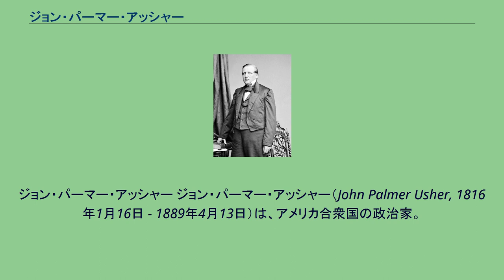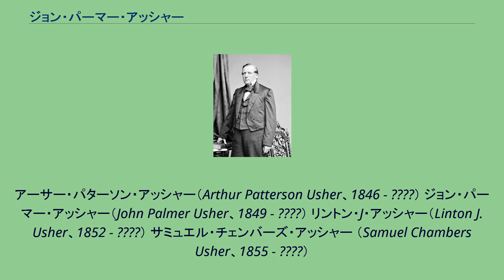ジョン・パーマー・アッシャー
ジョン・パーマー・アッシャー ジョン・パーマー・アッシャー（John Palmer Usher, 1816年1月16日 - 1889年4月13日）は、アメリカ合衆国の政治家。
南北戦争期のエイブラハム・リンカーン政権で第7代アメリカ合衆国内務長官を務めた。
1816年1月16日、アッシャーはニューヨーク州ブルックフィールドにおいて誕生した。
アッシャーは法律を学び、1839年にニューヨーク州で弁護士として認可を受けた。
1840年、アッシャーはインディアナ州西部のテレホートに移住し、知人のウィリアム・グリズウォルドと共同で法律事務所を設立した。
アッシャーは法廷弁護士として成功を収めた。
アッシャーは1840年代から1850年代にかけてインディアナ州とイリノイ州を周遊し、イリノイ州スプリングフィールドでエイブラハム・リンカーンと知り合いになった。
アッシャーはホイッグ党に参加し、1850年から1851年にかけてインディアナ州下院議員を務めた。
1856年、アッシャーは共和党から連邦下院議員に立候補したが、敗北した。
1860年、アッシャーは大統領選挙の共和党候補としてエドワード・ベイツを支持した。
だがアッシャーはその後、リンカーンに支持を移した。
アッシャーは1861年にインディアナ州検事総長に選出された。
1862年3月、アッシャーはリンカーン大統領から内務次官補への就任を要請され、それを受諾した。
当時の内務長官ケイレブ・ブラッド・スミスは職務にほとんど関心を示さず、アッシャーは大部分の権限を委任されていた。
そして1862年12月にスミスが内務長官を辞任すると、アッシャーは1863年1月に後任の内務長官に昇任した。
アッシャーは内務長官を1863年から1865年まで務めた。
アッシャーは温厚で温和で礼儀正しく、控えめな長官として知られた。
1865年4月にリンカーン大統領が暗殺され、後任の大統領にアンドリュー・ジョンソンが着任すると、アッシャーは間もなく内務長官を辞任した。
内務長官退任後、アッシャーはカンザス・パシフィック鉄道の首席顧問に就任し、1880年まで務めた。
また1879年から1881年までカンザス州ローレンスの市長を務めた。
1889年4月13日、アッシャーはペンシルベニア州フィラデルフィアの大学病院において、癌で死去した。
アッシャーの遺体はカンザス州ローレンスのオークヒル墓地に埋葬された。
ジョン・パーマー・アッシャーの父親はイングランドからの移民の子孫ナサニエル・アッシャー（Nathaniel Usher、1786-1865）、母親は同じくイングランドからの移民の子孫リディア・ベイカー（Lydia Baker、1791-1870）であった。
1844年1月26日、アッシャーはアイルランドからの移民の娘マーガレット・パターソン（Margaret Patterson、1818 - ?）と結婚した。
2人の間には以下の子供が生まれた。
アーサー・パターソン・アッシャー（Arthur Patterson Usher、1846 - ?） ジョン・パーマー・アッシャー（John Palmer Usher、1849 - ?） リントン・J・アッシャー（Linton J. Usher、1852 - ?） サミュエル・チェンバーズ・アッシャー （Samuel Chambers Usher、1855 - ?）